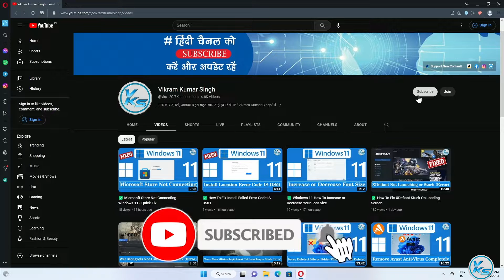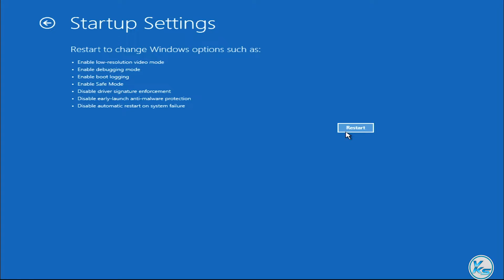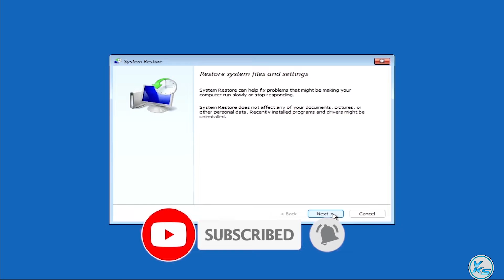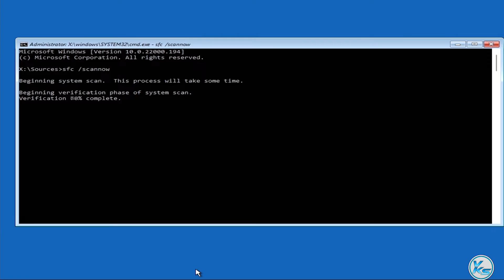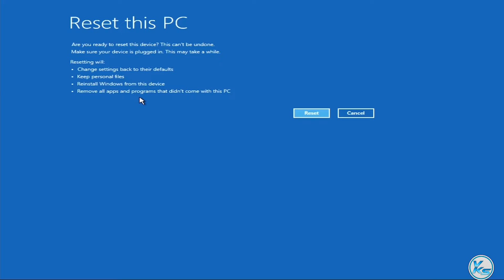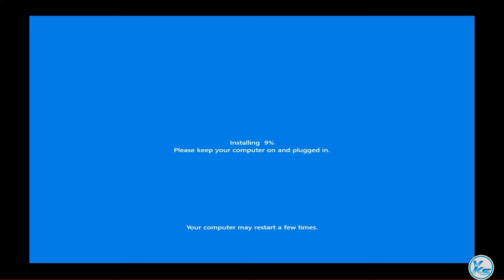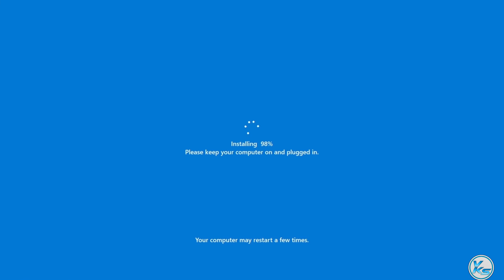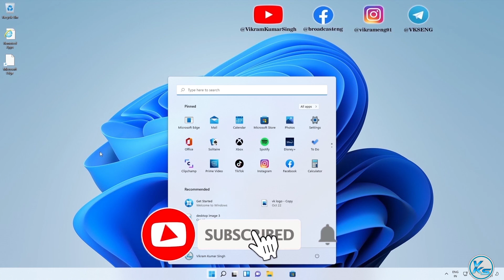✅ How To Fix Black Screen Of Death On Windows 11 - No Cursor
❤ SUPPORT ❤
In This Tutorial, I will be Showing You ✅ How To Fix Black Screen Of Death On Windows 11 - No Cursor | black screen bina cursor problem kaise fix kare | विंडोज 11 पर मौत की काली स्क्रीन को कैसे ठीक करें - कोई कर्सर नहीं
🔗LINK'S MENTIONED🔗

Commands Used:
sfc /scannow
chkdsk /f C:

Useless Tags :
Fix Black Screen Of Death on Windows 11 - No Cursor